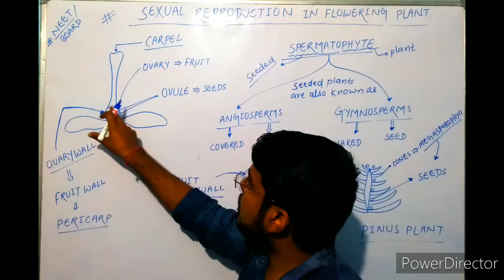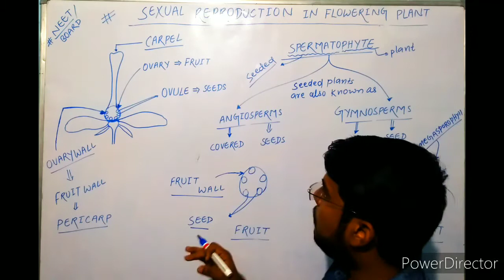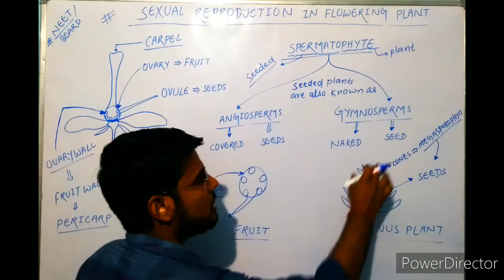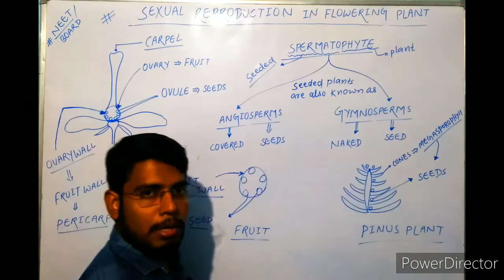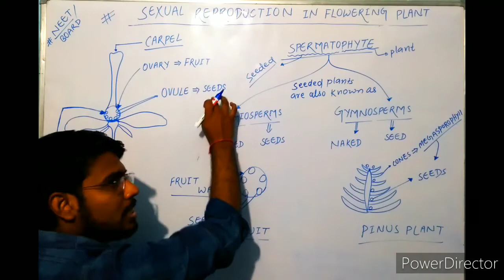"Sexual Reproduction in Flowering plant 02" | Lecture 02 NEET /CBSE/BOARD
💥12th Biology ncert